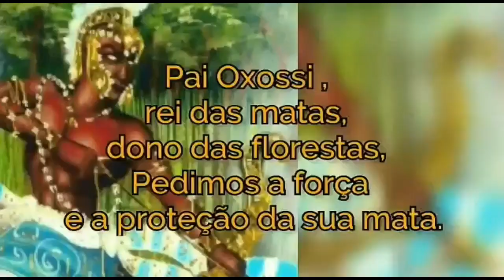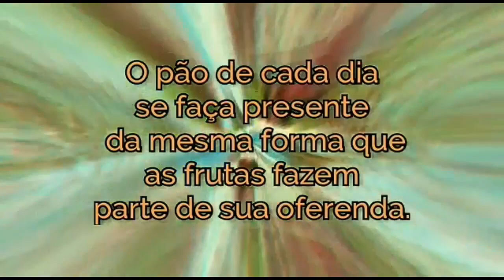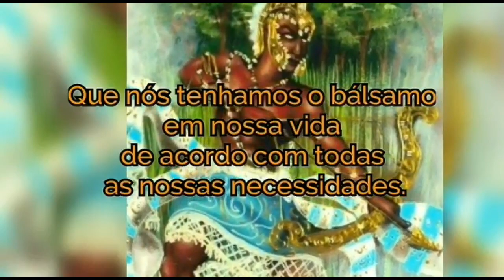festa de oxossi na mata 2018 pai lelé